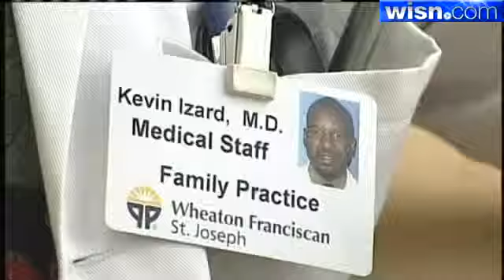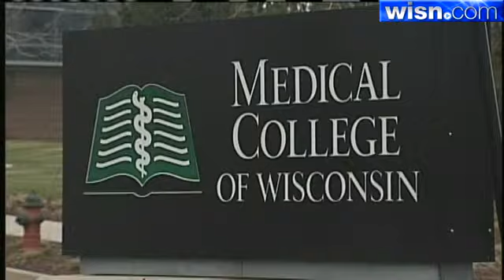Wisconsin Faces Doctor Shortage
Your wait to get a doctor's appointment could get longer.